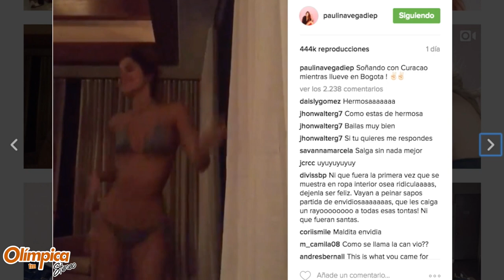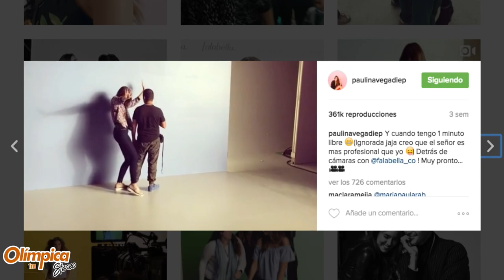Paulina Vega revoluciona las redes con sus bailes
La ex Miss Universo barranquillera Paulina Vega demostró que además de ser una de las mujeres más bellas del universo, también tiene el don del baile.